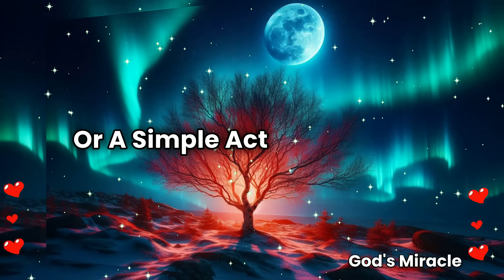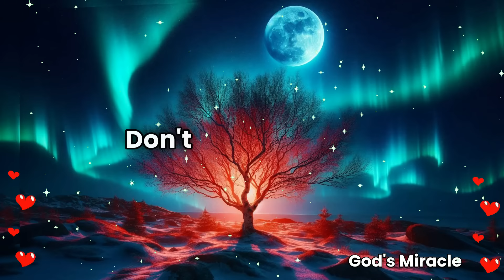💌 This person has fallen in love with you. Open before this Saturday Night...